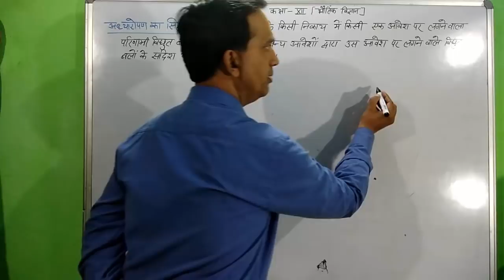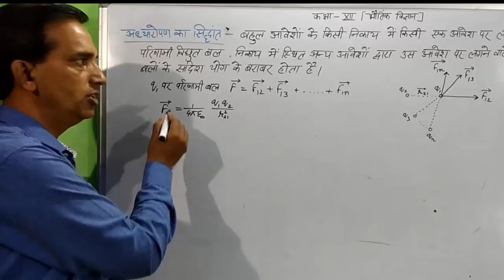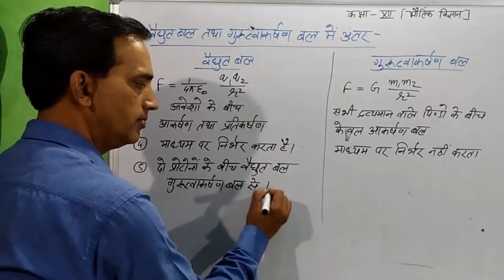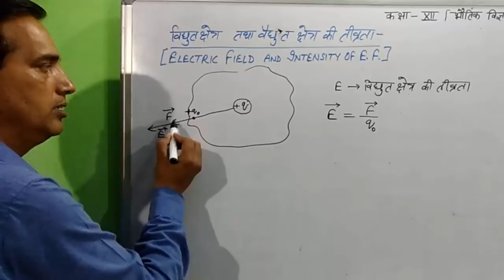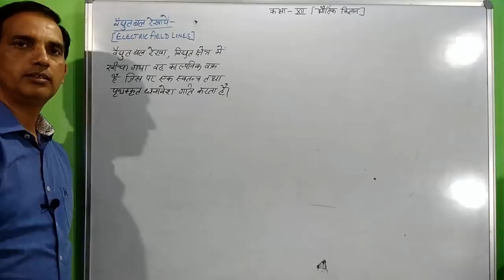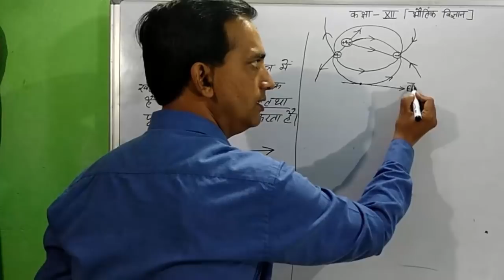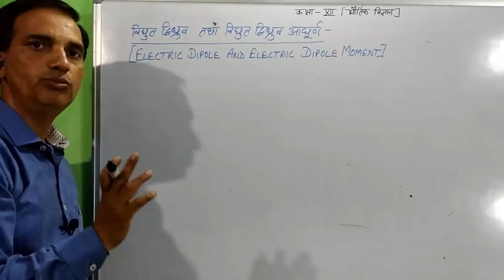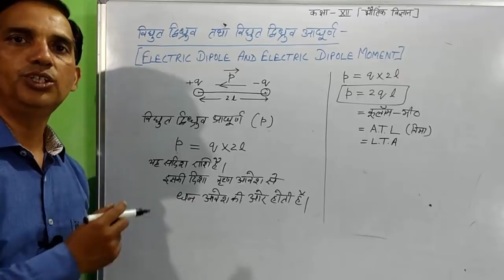कक्षा 12 भौतिक विज्ञान अध्याय 1 वैधुत आवेश तथा क्षेत्र वैधुत द्विध्रुव भाग 3 यूपी बोर्ड हिंदी माध्यम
कक्षा 12 भौतिक विज्ञान अध्याय 1 वैधुत आवेश तथा क्षेत्र वैधुत द्विध्रुव भाग 3 यूपी बोर्ड हिंदी माध्यम सुशील सर 2023 | @bihartoppersvidyakul

In this video, we start the first chapter of class 12 Physics in the Hindi language. I try my best to complete the whole syllabus of Physics before the end of October month.
This video is very useful for those students who study in class 12 and select the science stream. It is also useful for the students on these boards.

UP BOARD, BIHAR BOARD, RAJASTHAN BOARD,
MADHYA PRADESH BOARD, CBSE BOARD,
HIMACHAL BOARD, UTTRAKHAND BOARD ETC.